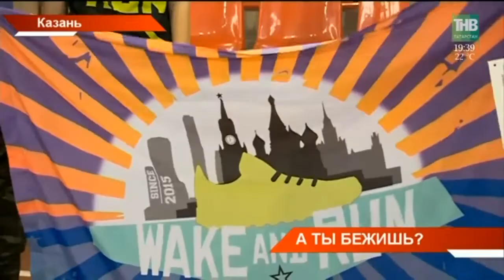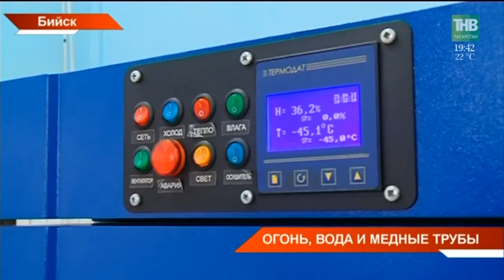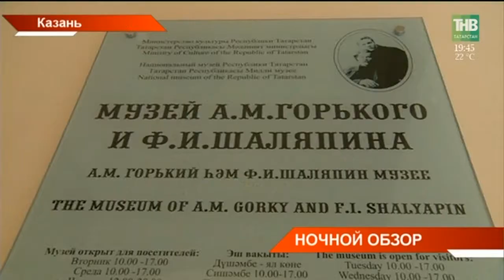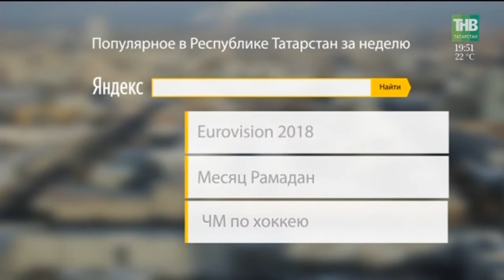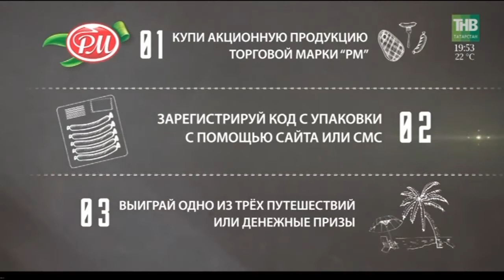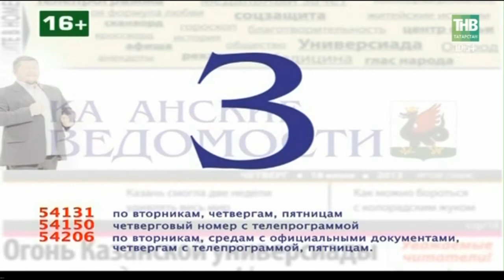Новости в субботу 19/05/18 ТНВ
→ Кубок мира сегодня покидает Казань. Три дня символ мундиаля находился в столице Татарстана, два из которых - на площади Тысячелетия. Тысячи фото и сотни спортивных паломников не помешали увидеть кубок всем желающим.
→ Футбол уже пришёл в Нижнекамск. Здесь  завершился благотворительный турнир. На протяжении трех недель любители спорта состязались, чтобы отдать собранные средства на лечение маленькому нижнекамцу.
→ Более десяти тысяч человек завтра собираются выйти на Казанский марафон. Две трети участников — это гости из других регионов и зарубежья. Сегодня марафонцев к забегам готовила звёздная участница - Тина Канделаки.
→ В преддверие мундиаля в Казани приоритетной остаётся пожарная безопасность. По недавним прогнозам, фестиваль болельщиков посетят около 1 миллиона человек, а уже на первый матч в "Казань-арену" приедут 20 тысяч французских болельщиков. Февральские учения МЧС показали - каким бы горячими не были страсти и даже фанатские "фаера", к этому готовы как спасатели, так и противопожарная система. Как они работают?
→ От заката до рассвета по всем музеям. 12-ый раз Международный день музеев завершается глубоко ночью. Как минимум до полночи сегодня открыты и казанские залы просвещения. Есть те, кто побьют рекорд по времени работы. Куда заглянуть, если у вас сегодня свободная ночь?

Координаты:
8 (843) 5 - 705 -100